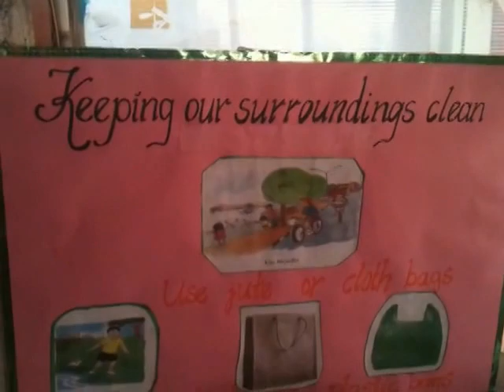Science-fare Project Keeping our Surroundings Clean by Zaahid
Science-fare Project "Keeping our Surroundings Clean" by Mohammed Zaahid, II Class, Keshava Reddy School, Kadapa. A.P. India.